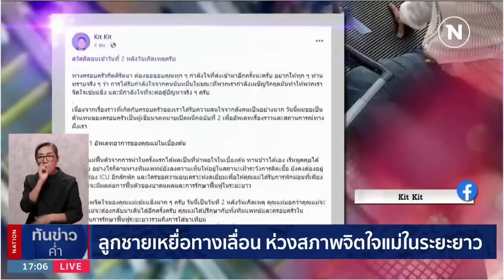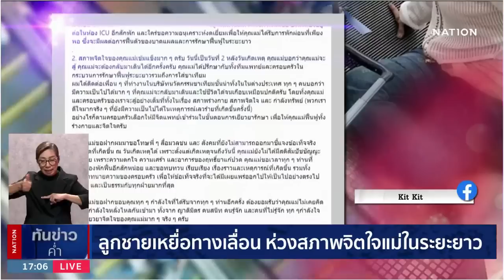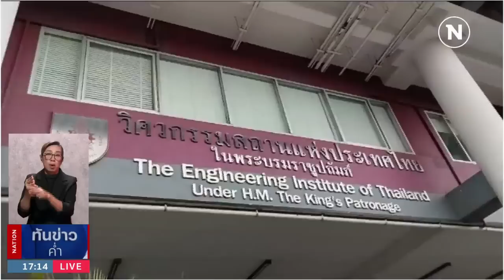ลูกชายเหยื่อทางเลื่อนห่วงสภาพจิตใจแม่ในระยะยาว | เนชั่นทันข่าวค่ำ | NationTV22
Line : @nationonline